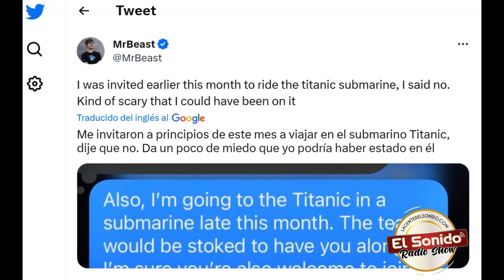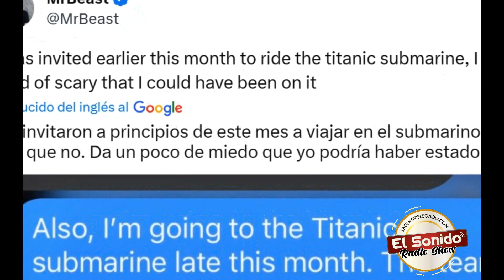MR. BEAST EL YOUTUBE MAS FAMOSO DEL MUNDO SALVO SU VIDA TRAS RECHAZAR INVITACION PA VER EL TITANIC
Mr. Beast Es YouTube Mas Famoso Del Mundo.